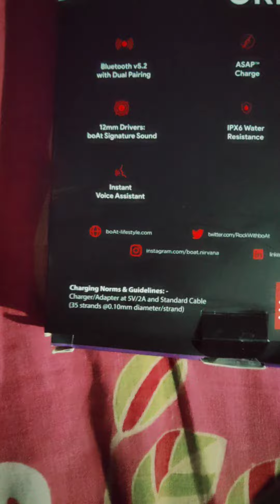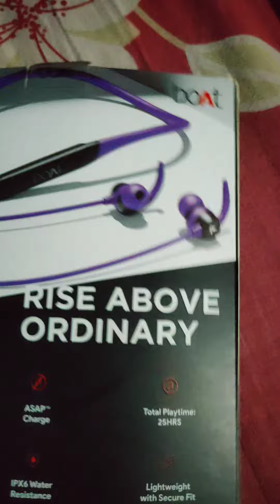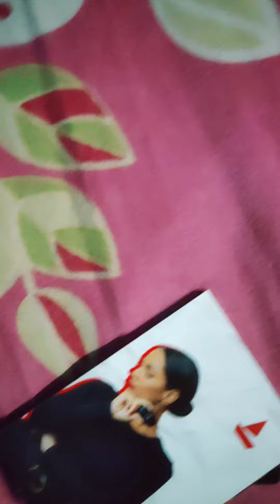BOAT ka headphone aj market se liya wo